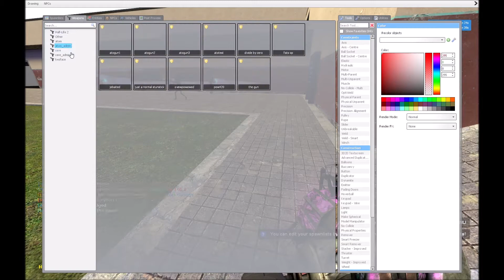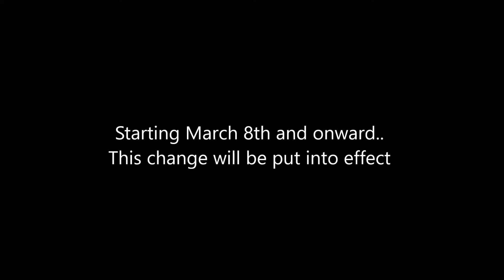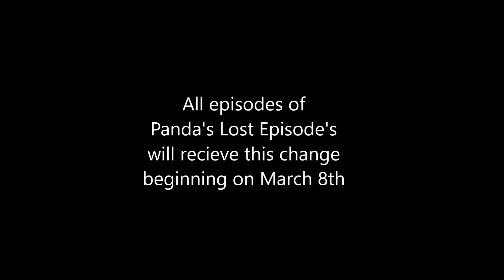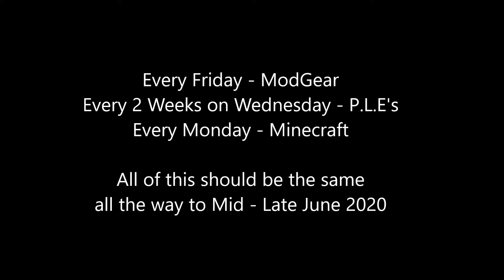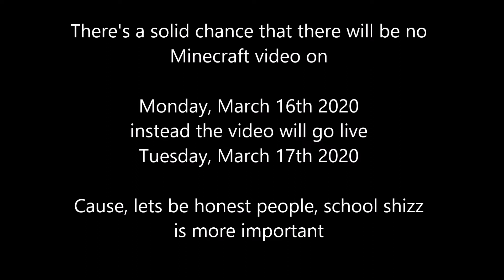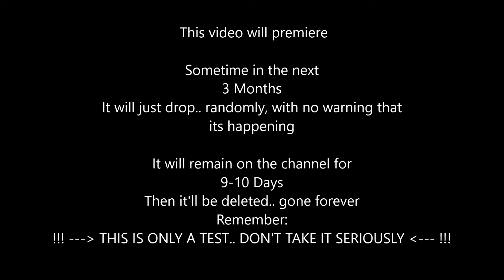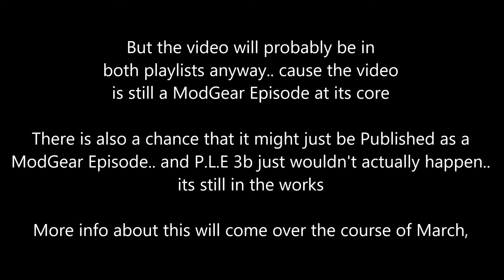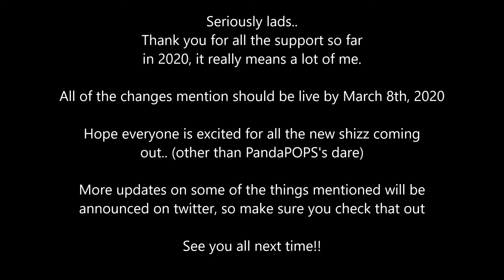Pandaren Update #3 (March 2020)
On this edition of Pandaren Update, we talk about future changes that are coming to the channel, as well as a few announcements for new content that is coming within the next 6 weeks.